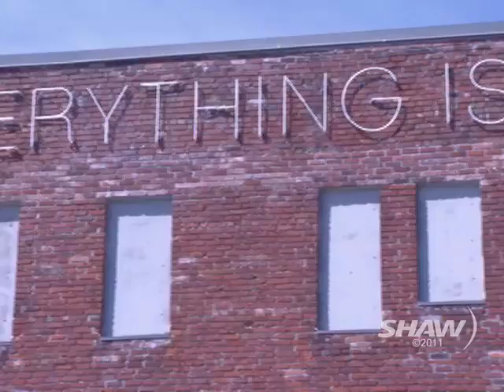Martin Creed on UR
Martin Creed appears on Shaw TV Vancouver's Urban Rush with hosts Fiona Forbes and Michael Eckford.